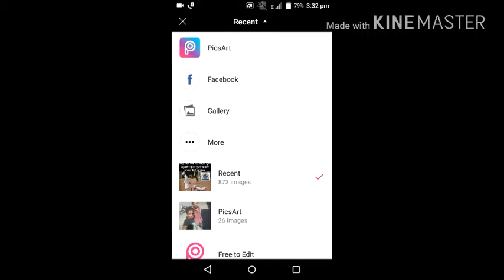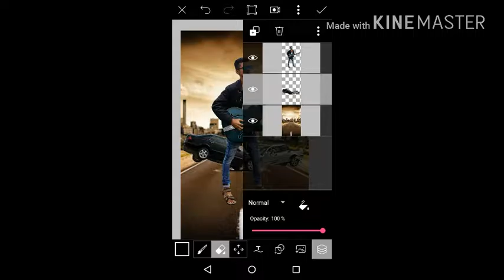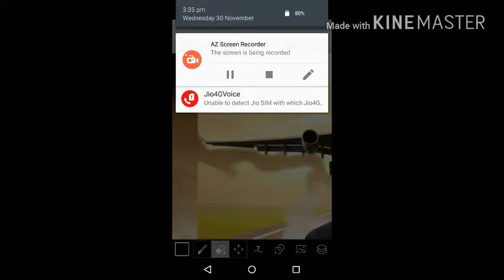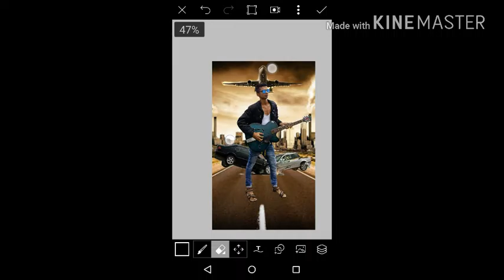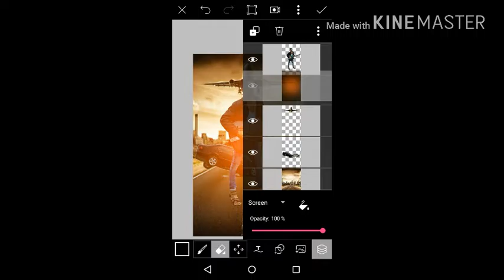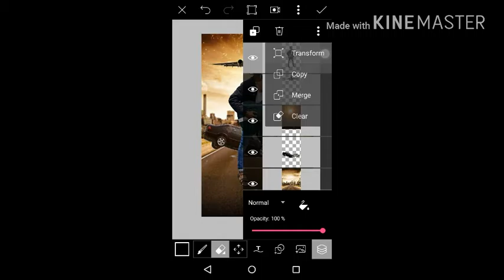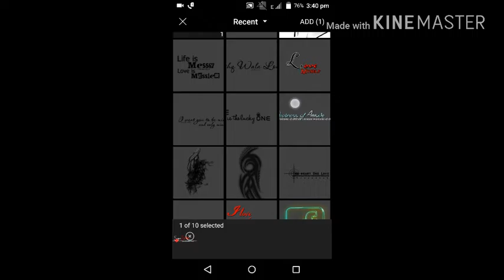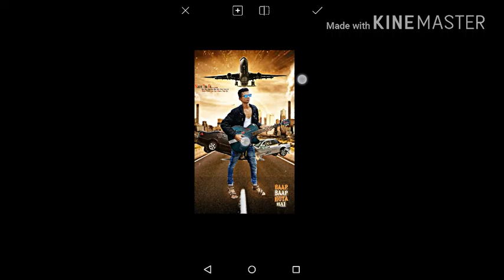PicsArt Proffecional Editing By Mubin Shaikh.